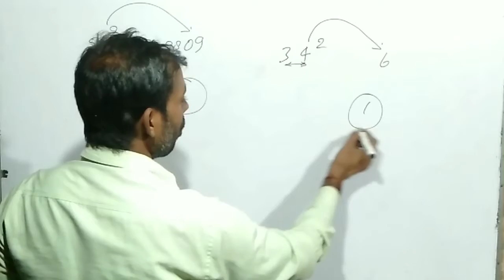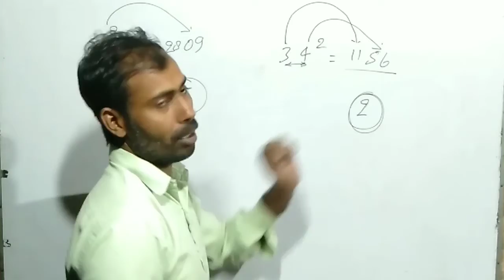वर्ग निकालना बहुत आसान है बस यह नया नियम जान लो // वर्ग निकलने का शॉर्टकट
वर्ग निकलने का शॉर्टकट

वर्ग निकलना

वर्ग कैसे निकाला जाता है